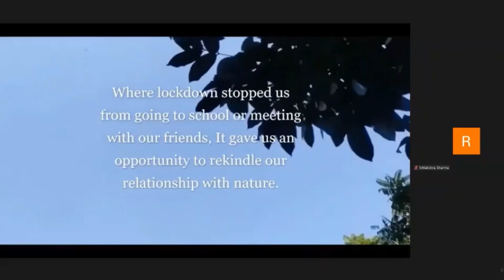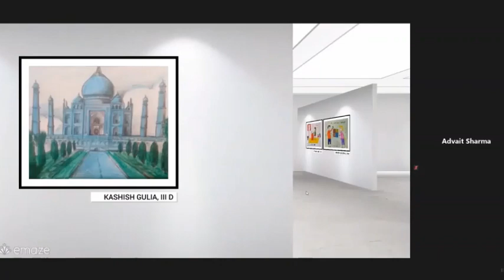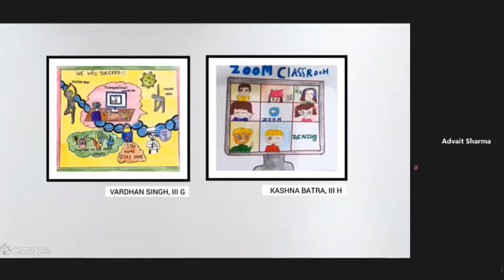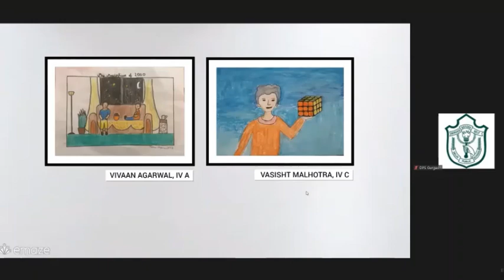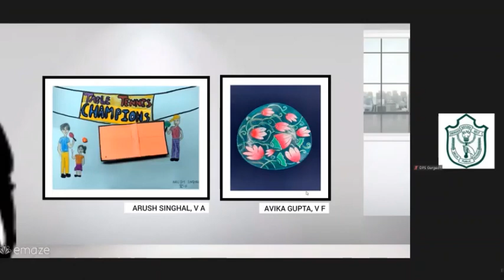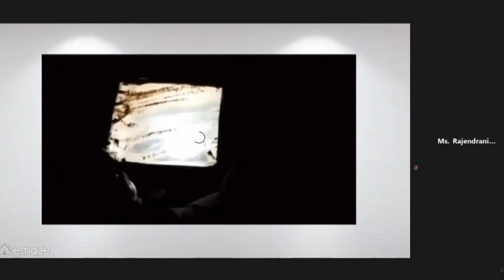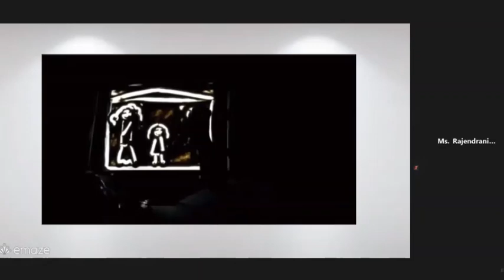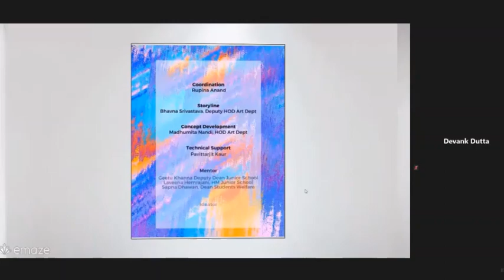Virtual Art Gallery (Junior Wing)